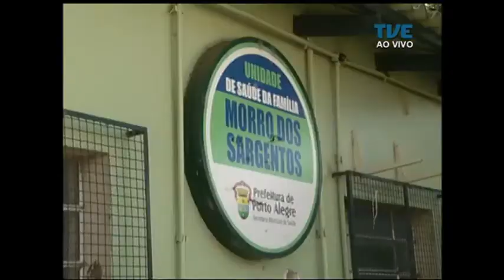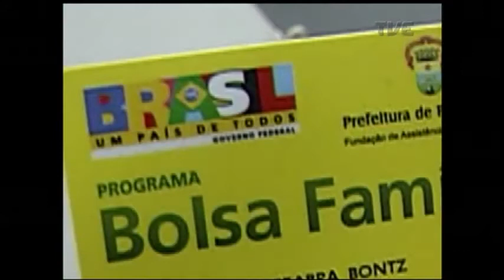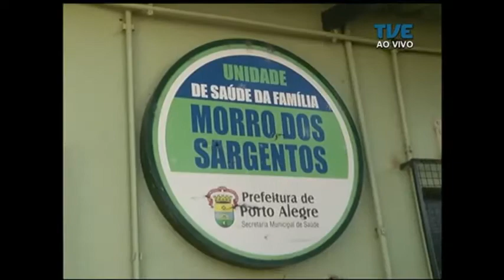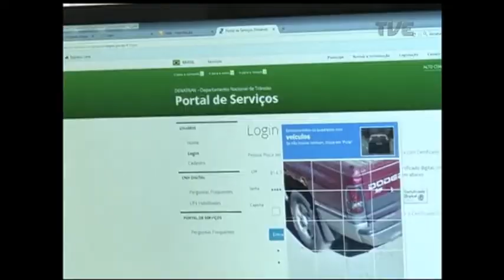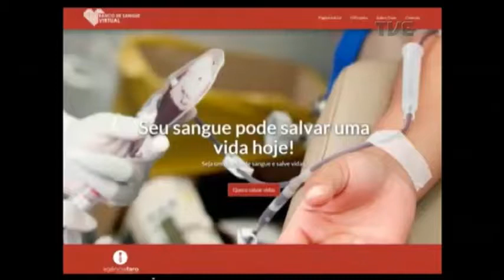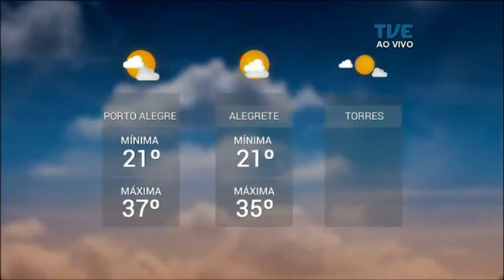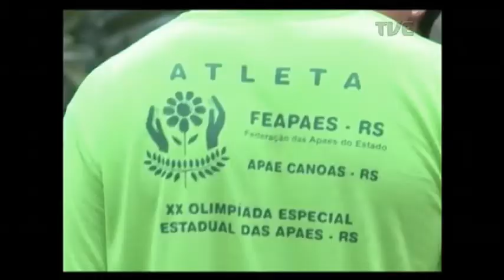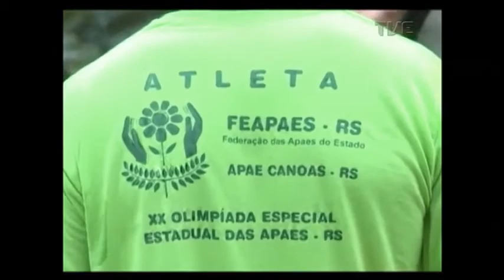Panorama | TVE - Afogamentos - 04/01/2018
Perigo invisível. Diminui número de salvamentos no litoral gaúcho neste verão. Mas os afogamentos em águas internas alertam para os cuidados ao entrar no mar, rios, lagos e açudes.

Veja também: posto de saúde completa seis meses fechado na zona sul de Porto Alegre.

Mais de dois mil gaúchos já utilizam a versão digital da carteira de motorista.

Banco de sangue virtual salva 52 vidas no estado e prepara expansão.

E ainda: a história vitoriosa e o exemplo de vida de um paratleta de Cachoeira do Sul.